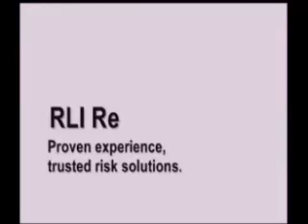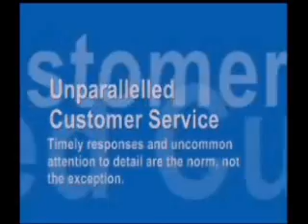CATEX TV 9th December 2008 - Part 1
Daily news broadcast for the commercial insurance and reinsurance industry.